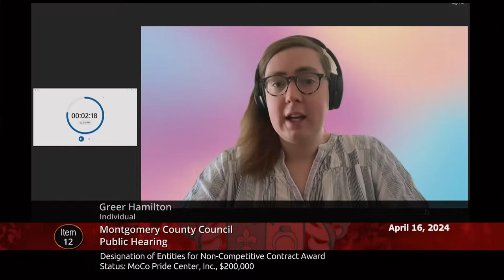April 16, 2024 - Council Session (pm)